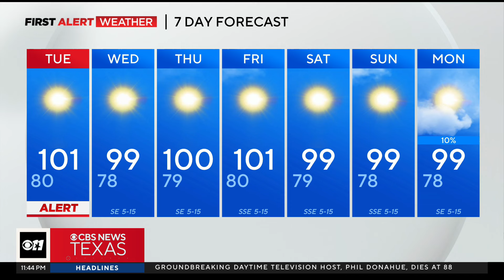Heat advisory issued for most of the metroplex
Tuesday, our Heat Alerts have shifted west. Most of the metroplex is under a heat advisory. Feels-like temperatures will hover just over 105° by afternoon.